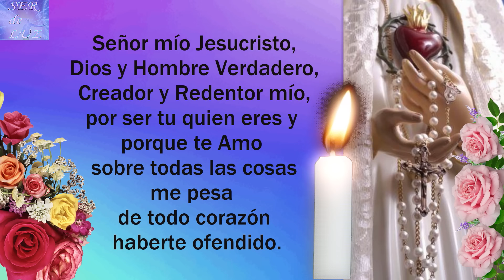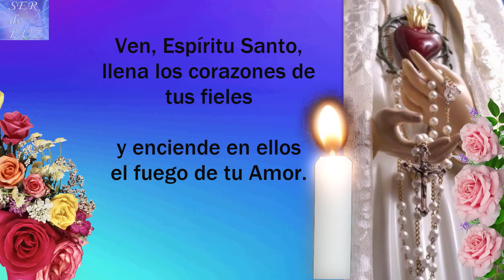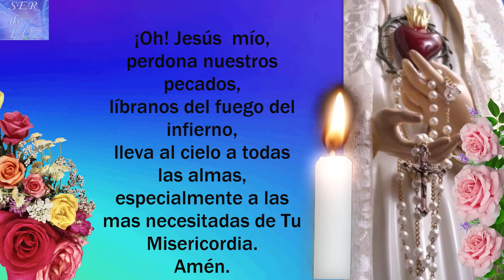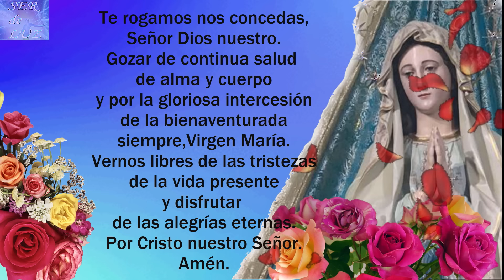Santo Rosario Corto de Hoy Miércoles 22 de Mayo